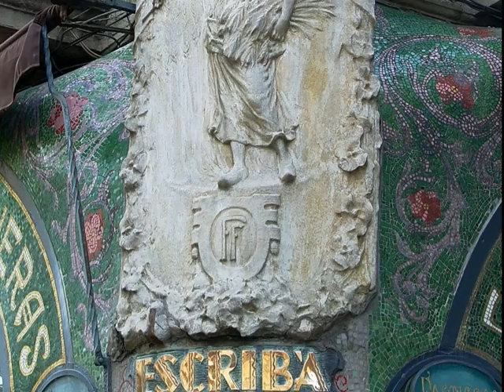Barcelona, Spain part 3 of 3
A slideshow of  Barcelona, Spain part 3 of 3.
Turn the volume way up!!